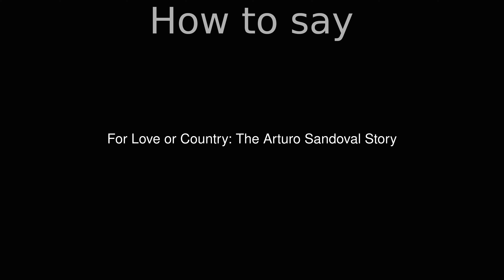How to Pronounce correctly For Love or Country: The Arturo Sandoval Story (Movie)